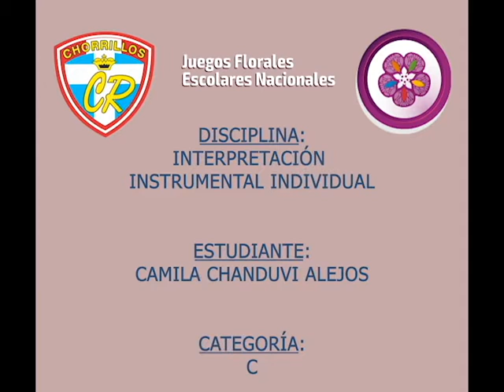“MI PERÚ”, “HOY” - I.E.P Cristo Rey (Juegos Florales 2021)